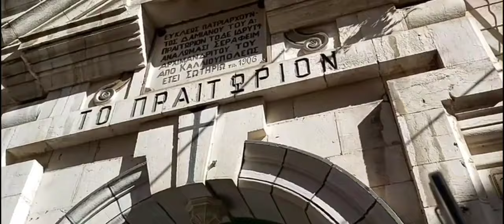Holy Land Великая Пятница. Крестный ход от Претории на Голгофу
Каждый год, от Претории на Голгофу совершается Крестный ход, во воспоминание о Крестных страданиях Иисуса Христа. holyland страстнаянеделя крестныйход великая пятница